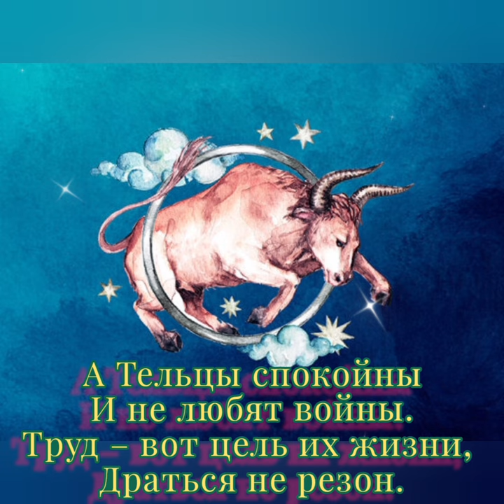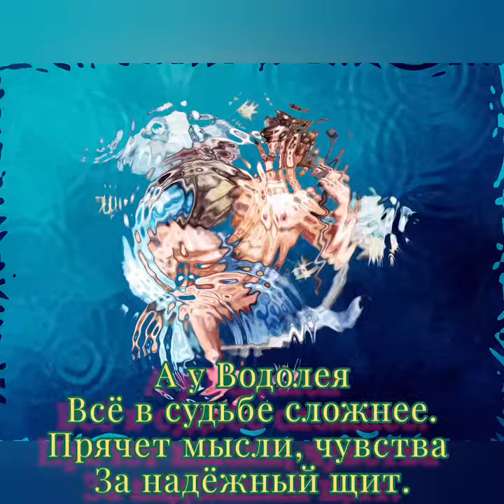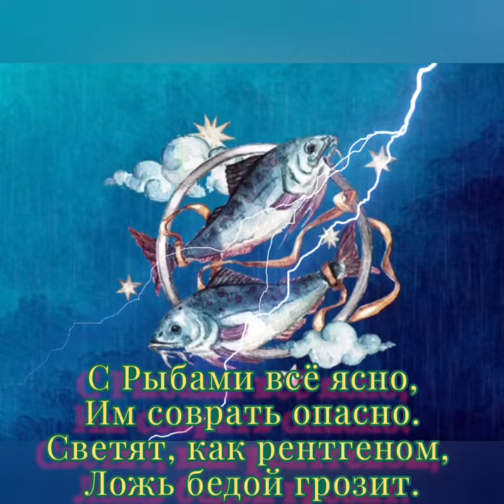Гороскоп - Музыка Виктора Хоборова, слова Михаила Бомбусова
Demoversia.

Гороскоп
Михаил Бомбусов

В нашем сложном мире
Всех стихий четыре.
Здесь Огонь с Землёю,
Воздух и Вода.
В каждой по три знака
В круге Зодиака.
В них найти партнёров
Сможете всегда.

Овны неуёмны,
Силы их огромны,
Лидеры с рожденья,
Лезут на рожон.
А Тельцы спокойны
И не любят войны.
Труд – вот цель их жизни,
Драться не резон.

Близнецы болтливы
И самолюбивы.
Минусы и плюсы…
Но в быту легки.
Львы любвеобильны
И всегда мобильны.
Самки в прайде, кроме.
В общем – «ходоки».

Раки все активны
И интуитивны,
Без проблем читают
Мысли у других.
Девы, между прочим,
Все серьёзны очень,
Жуткие педанты.
Шутки не для них.

А Весы приятны
И другим понятны,
Но нужна им в жизни
Твёрдая рука.
Скорпионы скрытны,
В страсти – первобытны.
Жаль, что тайна знака
Слишком велика.

Знак Стрельца – удача
И никак иначе.
Целеустремлённость
Смысл их жизни всей.
Козероги строги
И всегда в дороге.
Тоже рвутся к цели
За мечтой своей.

А у Водолея
Всё в судьбе сложнее.
Прячет мысли, чувства
За надёжный щит.
С Рыбами всё ясно,
Им соврать опасно.
Светят, как рентгеном,
Ложь бедой грозит.

Женщины! Мужчины!
Есть всегда причины
Верить и не верить
В данный Зодиак.
А сомненье гложет,
Он всегда поможет
Подобрать по сердцу
Подходящий знак.